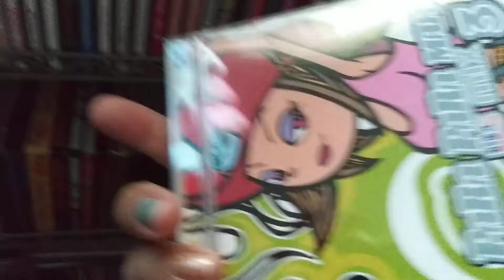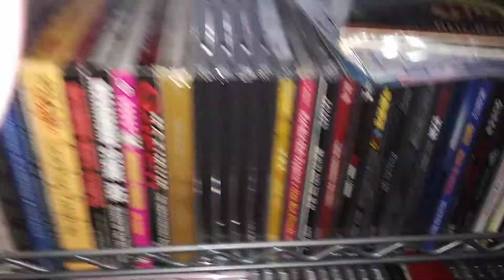Anime / Manga / USA CDs Collection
Rightstuf.com